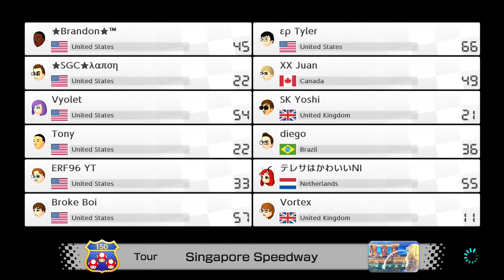Mario Kart 8 Deluxe: Brandon's Friend Room Races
A few races from Brandon's friend room on Mario Kart 8 Deluxe.

Timestamps:
0:00 Picking a Track
0:53 Tour Singapore Speedway
3:44 Picking a Track
4:43 SNES Mario Circuit 3
7:18 Picking a Track
8:09 Hyrule Circuit
10:51 Picking a Track
11:42 Super Bell Subway
14:17 Picking a Track
15:03 GBA Ribbon Road